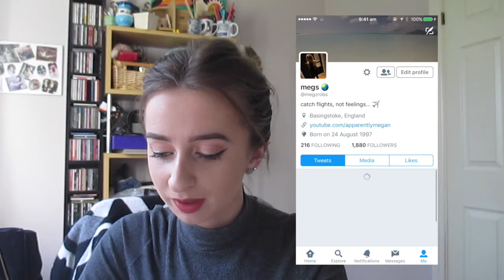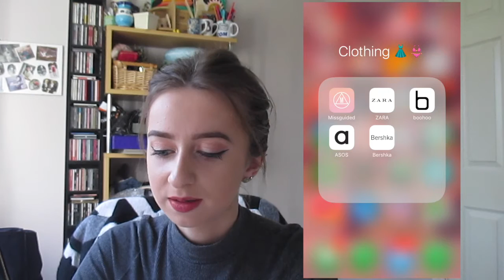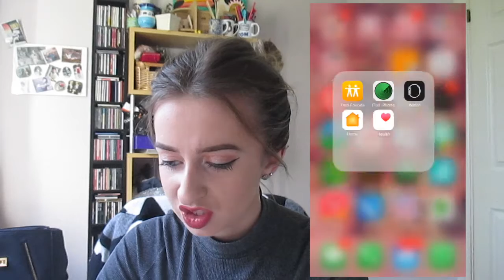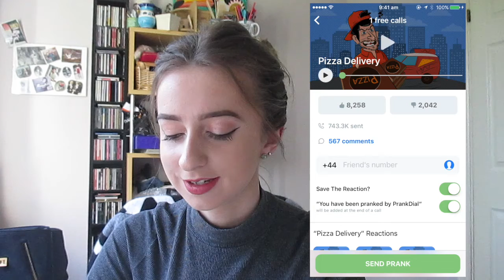WHAT'S ON MY IPHONE? | 2017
I hope you guys enjoy having a look at what is currently on my iPhone and what app's I am loving! :)